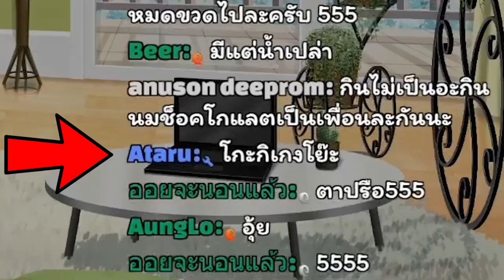[Vtuber]Hi-light อย่ากวนเอลวีนตอนเมา จะโดนสิ่งนี้!!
แม้แต่ อาเฮียก็ไม่รอด คำนั้นมันชัดถ้อยชัดคำดีจัง 555

ตามไปตำและดูไลฟ์ย้อนหลังได้ที่นี่